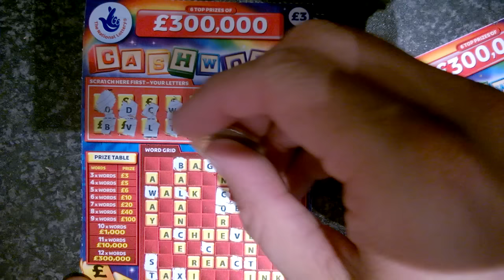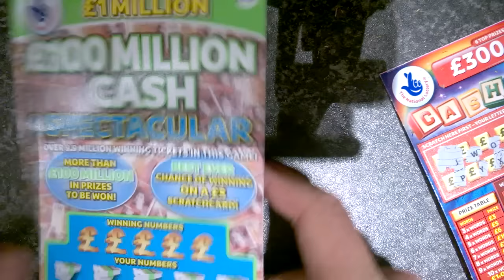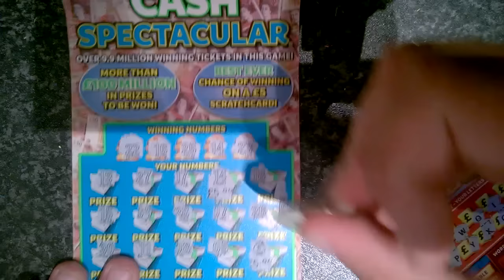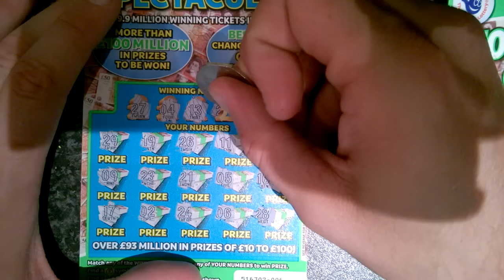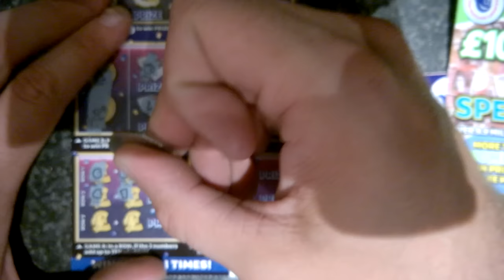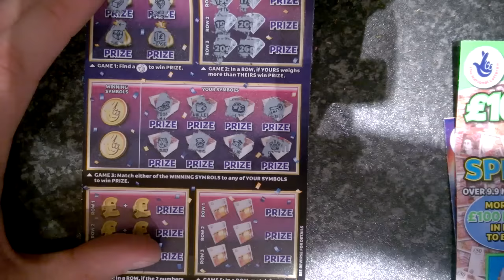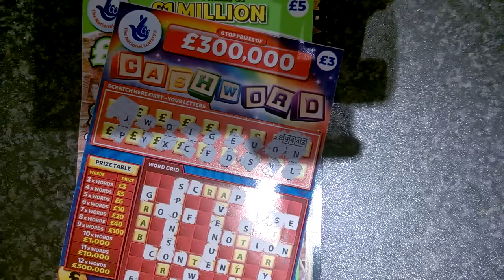UK Scratchcards Channel Announcement